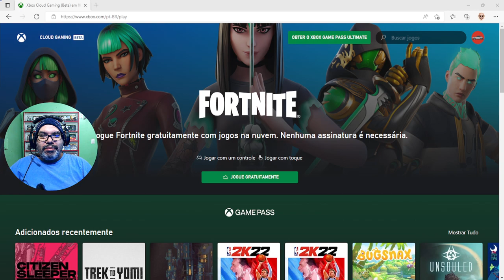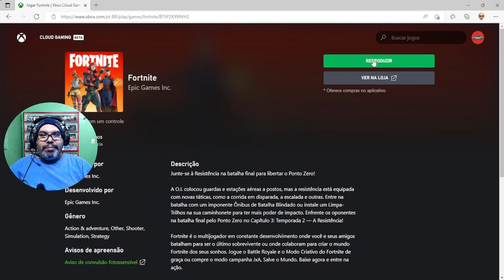Fortnite no Cloud Gaming ( Jogando em Nuvem )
Fortinite chega a Nuvem Gratuitamente  podendo ser jogado pelo navegador , Celular , Notebook , Tablet Etc...